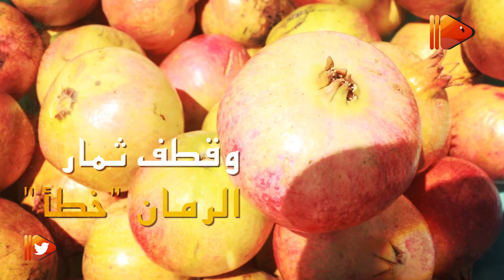فيديو جراف .. هذا هو حال بائعي الرمان في الجبل الأخضر